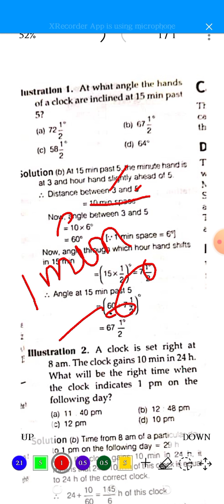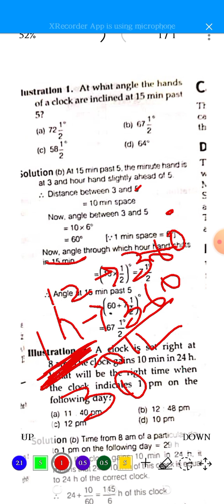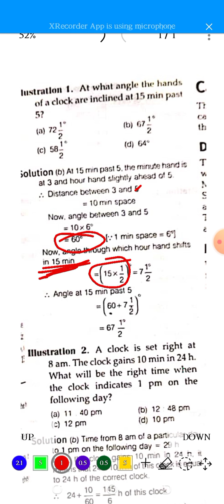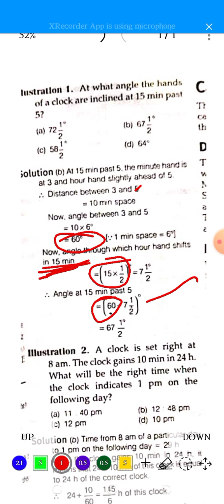hands of clock/Angle between hands of clock/hour hand/Minutes hand